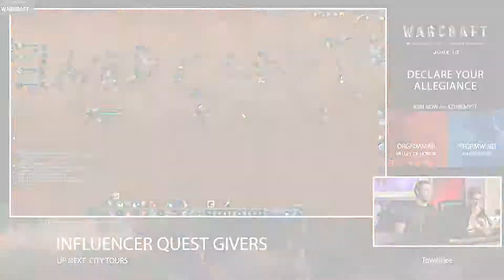Alex Corea Talent Reel